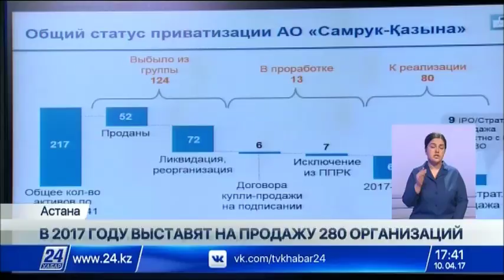В 2017 году на продажу выставят 280 организаций